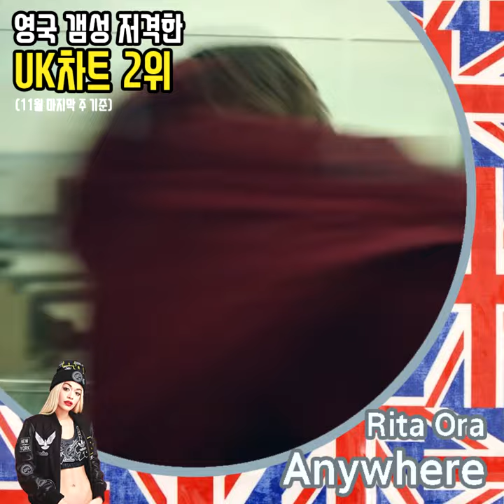지금 이 순간, 영국에서는 어떤 노래가 유행할까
영국차트를 점령한 노래 TOP 3